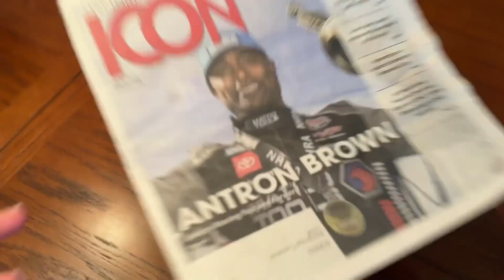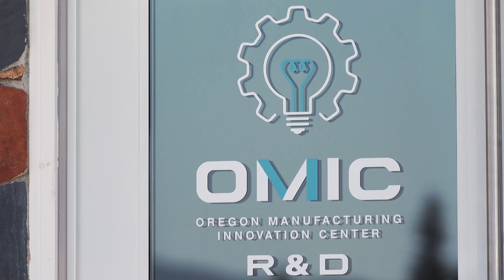Manufacturing Day 2023 - Antron Brown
NHRA Champion Antron Brown was on site and recorded a video message for the students, which was played during the lunch break. We are grateful Antron Brown and Hangsterfer's Laboratories helped make this event happen!